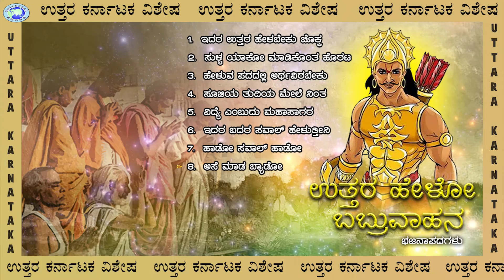Uttara Helo Babruvahana || Mallikarjun Jalakkanavar, Shata Hiremat || JUKEBOX || Kannada Devotional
Listen and enjoy the beautiful devotional songs - Uttara Helo Babruvahan
Singers -  Mallikarjun Jalakkanavar, Shata Hiremat
Lyrics / Music - Jnanesh Maratagi

# Song - Ganapatiya Poojage Motta Modala

# Song - Sulla Yak Madikontha

# Song - Heluva Pathadalli-Thalake Thankanthe

# Song - Sujiya Tudiya-Yamakelle Nadibeda

# Song - Malaikala Daga Ratri-Nidde Yambuvudu

# Song - Bhakthiya Bhajane Hogiga-Idara Badara

# Song - Motta Modala Bhumi-Hado Savala Hado

# Song - Motta Modala Bhumi-Aase Madabyado